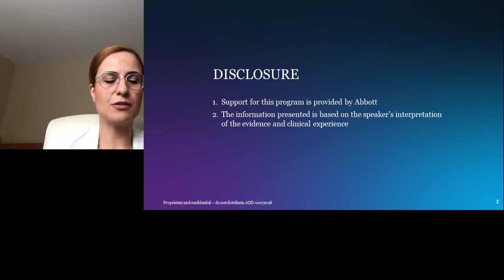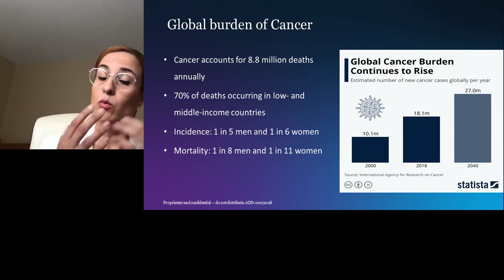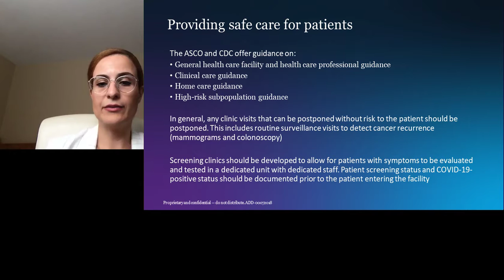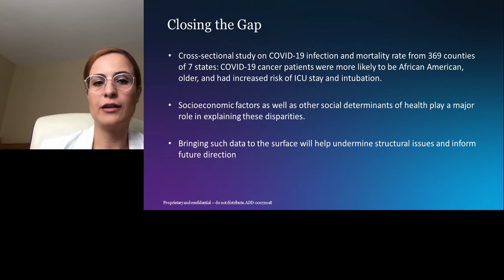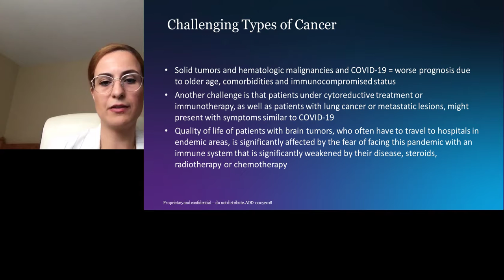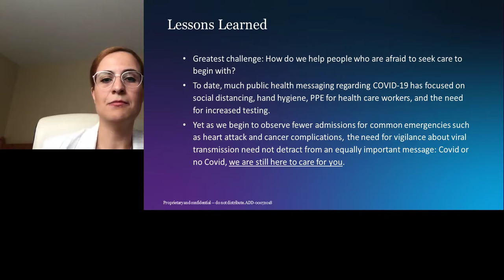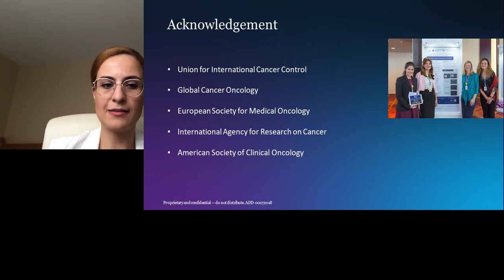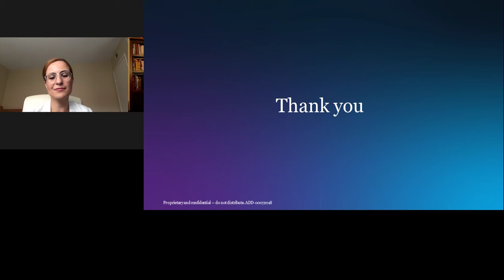FEATURED SPEAKER - Cancer in the era of Covid-19, Public health perspectives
Presented By: Tala Al-Rousan, MD, MPH

Speaker Biography: Dr. Tala Al-Rousan is an internal medicine physician and epidemiologist who designs and develops large scale population studies to understand and evaluate public health interventions. She is currently an Assistant Professor at the Herbert Wertheim School of Public Health and Human longevity at the University of California, San Diego.

Webinar: FEATURED SPEAKER - Cancer in the era of Covid-19, Public health perspectives

Webinar Abstract: The COVID-19 pandemic has compelled oncology practices to hit the “reset” button for their care delivery model. Cancer is a Global burden projected to increase to 27 million by 2040 due to population growth, aging population and risk factors. Patients with cancer are one of the most affected groups by the pandemic because they are immunocompromised and require frequent admission to the hospital. There is significant interruption in delivering of care and the incident of cancer diagnoses may increase during and after pandemic due to halted screening.

CC Language: Spanish